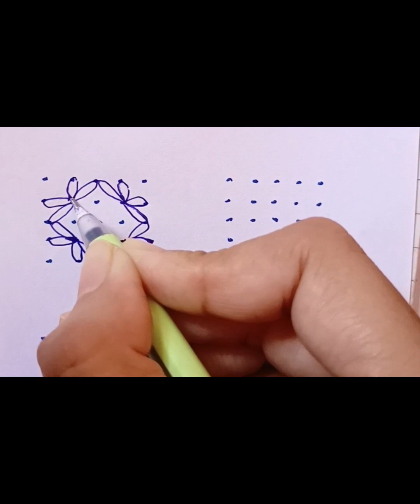5 ते 5 ठिपक्यांची सोपी रांगोळी | 5 to 5 dots rangoli | easy 5*5 dots rangoli design for begginers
5 to 5 dots rangoli | easy 5*5 dots rangoli design for begginers | @madhuri2201